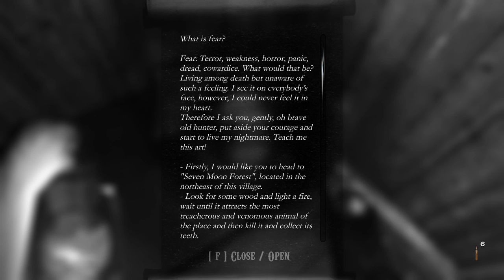SCARED SO MUCH | Overcast Walden and the Werewolf | Part 1